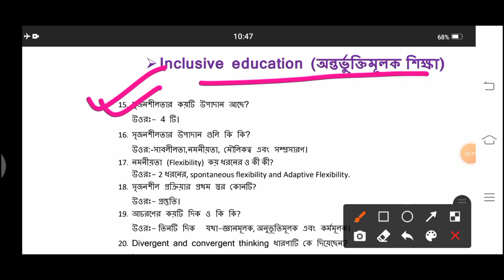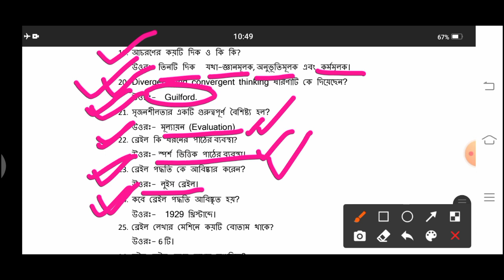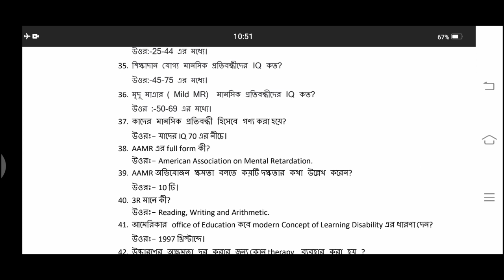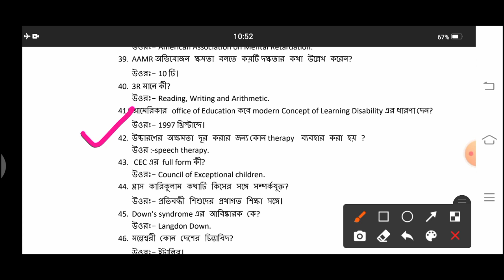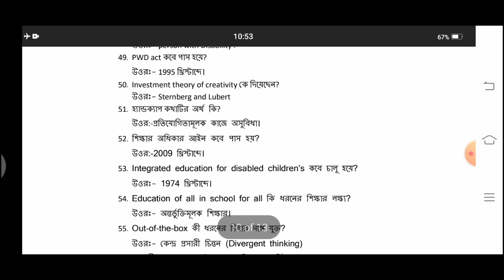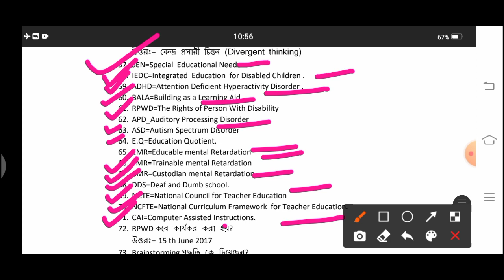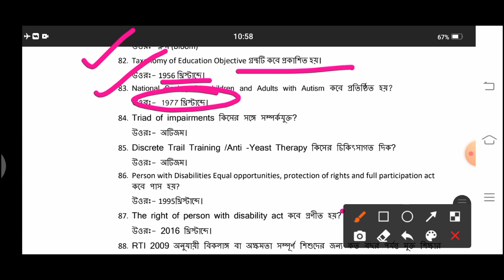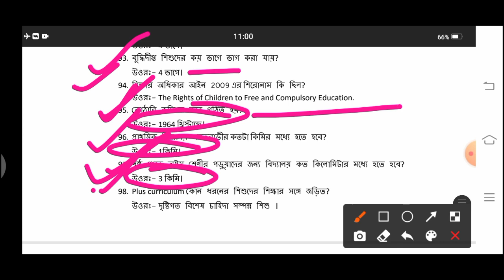||Tripura TET2022|| 83 টি গুরুত্বপূর্ণ প্রশ্ন উত্তর অন্তর্ভুক্তিমূলক শিক্ষা থেকে ||CDP...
Pavlov Theory
Classicial Conditioning Theory of Pavlov
প্যাভলভের প্রাচীন অনুবর্তন তও্ব
PL5vkjiwCWlB34rDVTM8Du6gwfC0AF0k7m
presented by Tapan sir